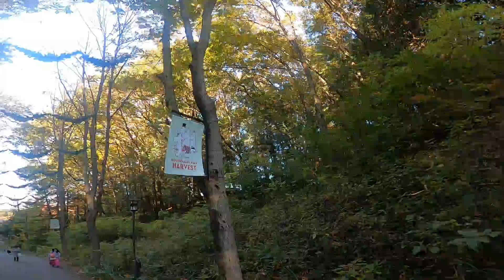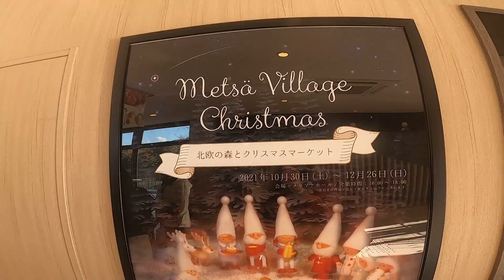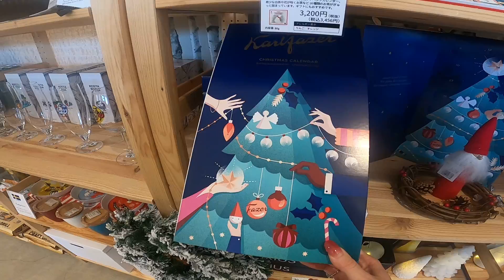Metsä ~ Nordic Style Relaxation ~ November [G. White Go Pro: Japan] #1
Christmas Countdown Autumn Foliage Tour filmed and produced by Gabriella White MCIJ